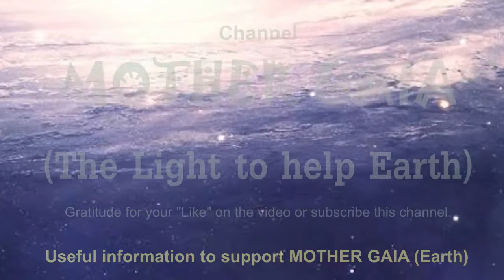GREY ALIEN (channeling): Remove the bitterness of your life (SPECIAL support)